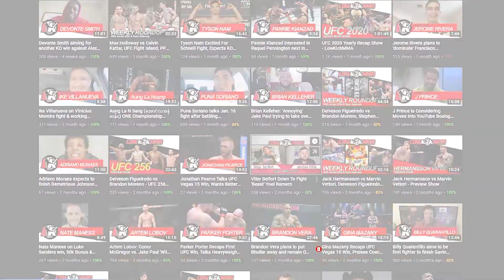BKFC Asia CEO Nick Chapman Previews Buakaw vs. Saenchai | Reveals Tai Emery's Next Opponent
Nick Chapman, CEO of BKFC Asia, speaks with Tim Wheaton of LowKickMMA about the company's expansions into Asia, the huge Buakaw vs. Saenchai fight, Tai Emery's next opponent, and much more!

00:00 - Buakaw
01:25 - Buakaw vs. Saenchai
07:00 - Bare Knuckle Muay Thai
09:05 - Bare Knuckle in Asia
10:17 - Hand Breaks In Bare Knuckle
11:52 - Event in Cambodia
13:30 - Muay Thai
15:20 - Tai Emery's
17:40 - Emery's Next Opponent
18:35 - Nick's Inspirations
19:50 - Releasing a Biography
20:30 - Future for BKFC Asia
21:30 - Best Place for BKFC Asia News
22:14 - Hint at Saenchai's Opponent for the Cambodia Event
22:52 - Outro